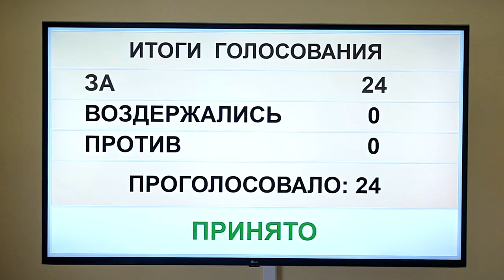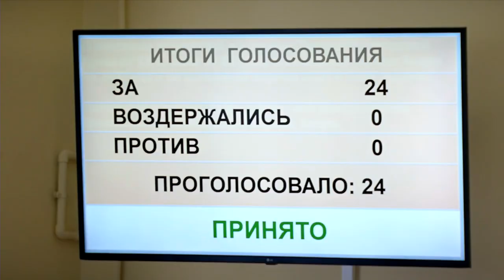Депутаты городского парламента внесли поправки в бюджет